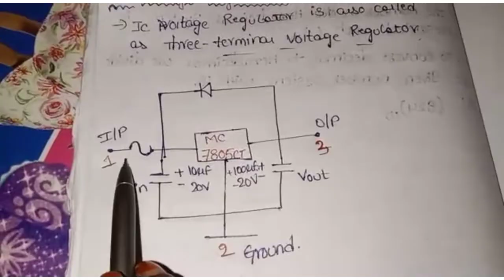IC VOLTAGE REGULATOR | CIRCUIT DIAGRAM | FULL EXPLAINATION IN TELUGU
2nd BSC MEC 3rd semester
IcVoltageRegulatorCircuitexplanation in Telugu